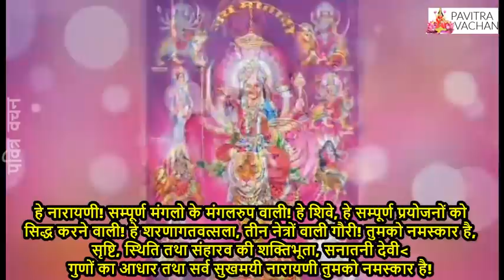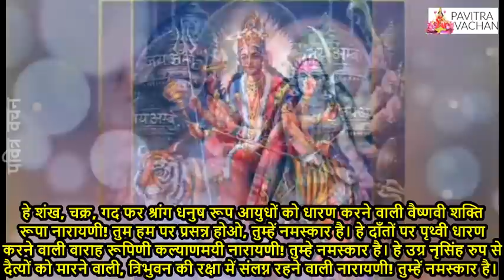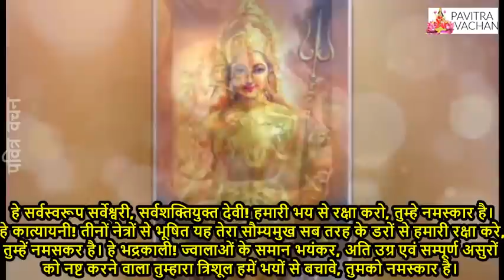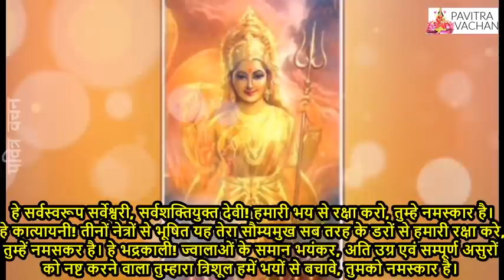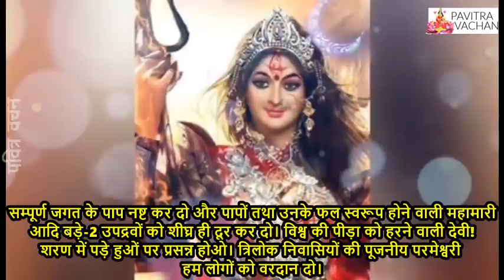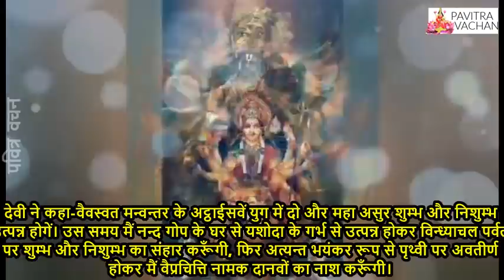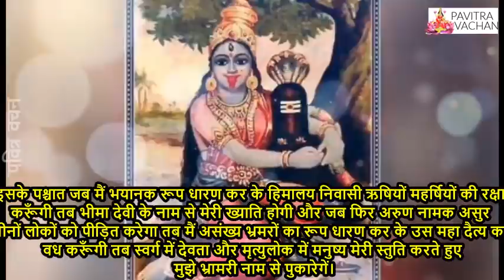आज के दिन नवरात्र छठे दिन पठनीय श्री दुर्गा सप्तशती अध्याय 11 Shri Durga Saptashati Adhyay 11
आज के दिन नवरात्रछठेदिन पठनीय श्री दुर्गासप्तशती अध्याय11 Shri Durga Saptashati Adhyay 11